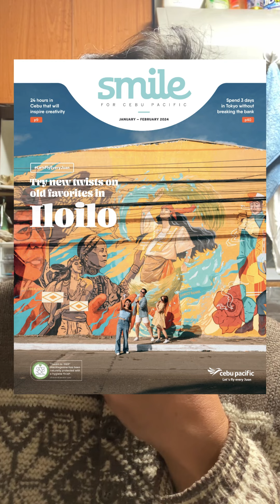フィリピン・マニラ旅行、飛行機の選び方。帰りの便の選び方で旅行の印象が変わります。注意⚠️エアアジアに乗ってはいけない理由 LCCキャリア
何をポイントに飛行機の便を選ぶか、私なりの考えをお話しました。
マニラにはターミナルが四つあるんだよ。
エアアジアに乗ってはいけない理由も。